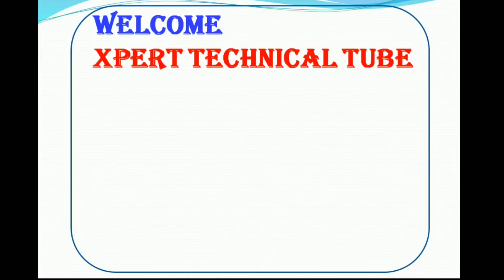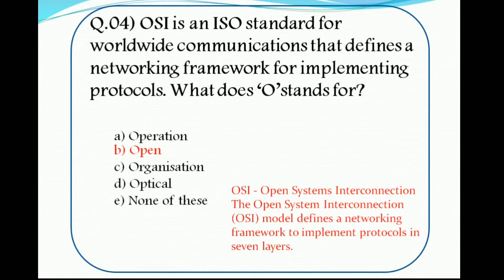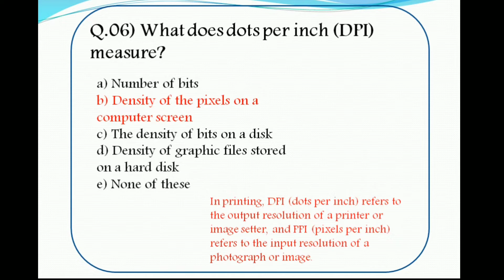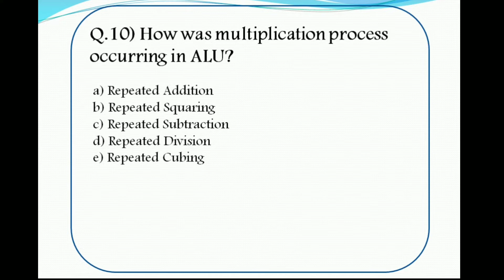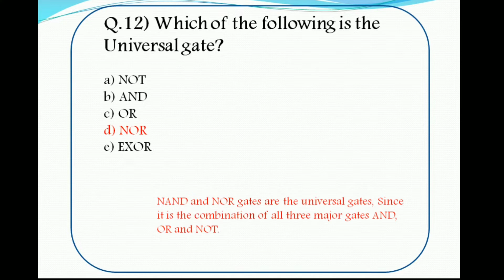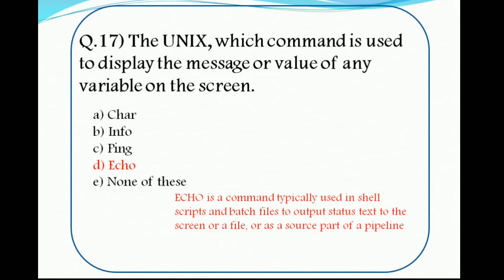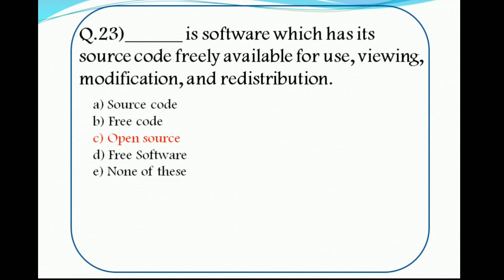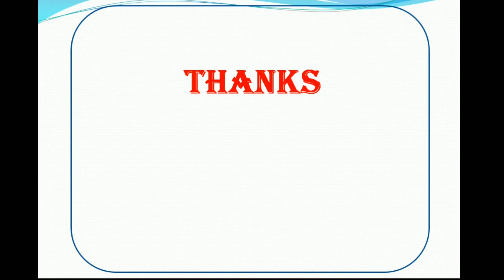computer fundamental mcq || computer mcq question & Answer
Computer fundamentals question with answer part 1
multiple choice question.
competitive exam
basic mcq

computer mcq
sample paper
computer sample paper
mcq slove paper
bank clerk exam
ssc exam
entrance exams
bamk po exam
computer mcq questions in english